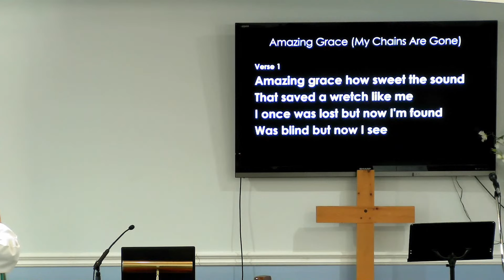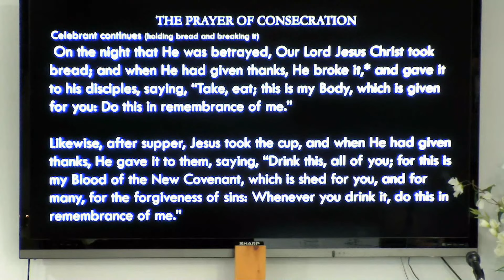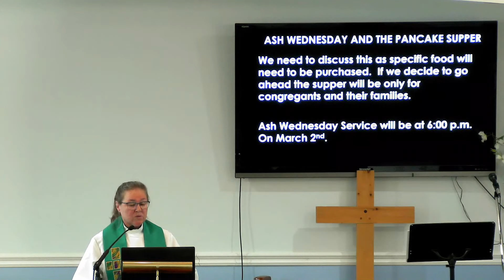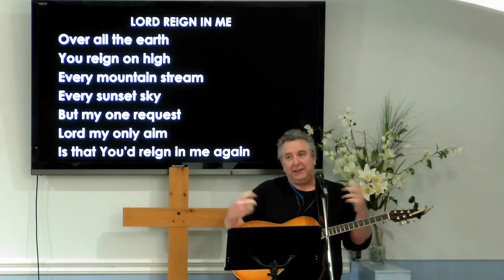JESUS SAYS: "FOLLOW ME" - Eternal Hope Anglican Church Live Stream - Feb 6/22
The Fifth Sunday of Epiphany.  This is the Eternal Hope Anglican Church (ANiC) Live-streamed Service for Sunday, Feb 6, 2022.   We thank Pastor Rev. Janet Gulliver for her ministry to us this morning.